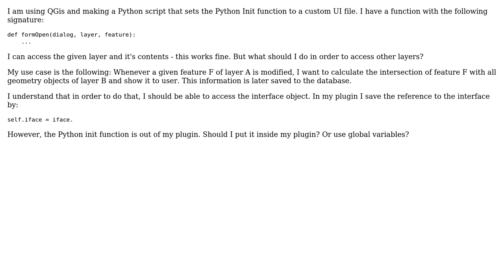GIS: How to interact with other layers in a QGIS Python init function?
With thanks & praise to God, and with thanks to the many people who have made this project possible! | Content (except music & images) licensed under CC BY-SA | Music | Images & others | With thanks to user underdark user Rauni user Matthias Kuhn and the Stack Exchange Network Trademarks are property of their respective owners. You are responsible for your own actions.